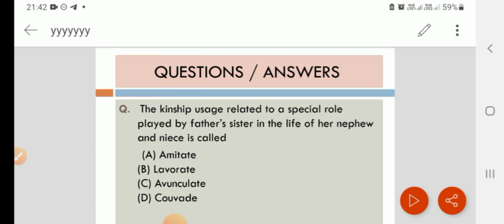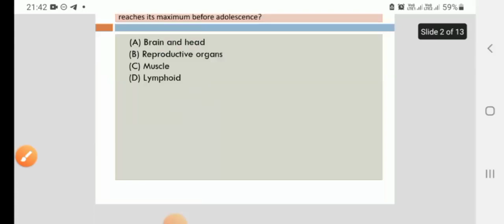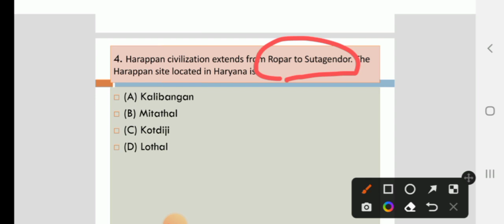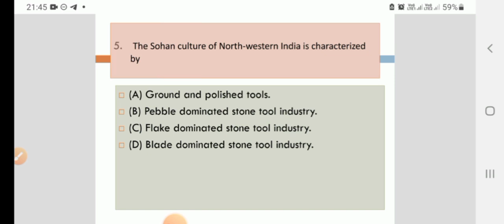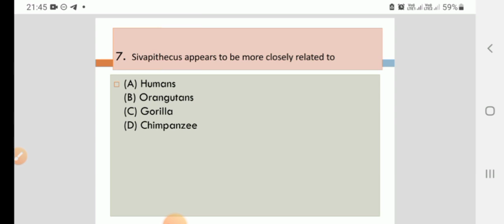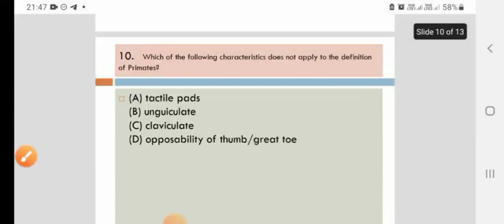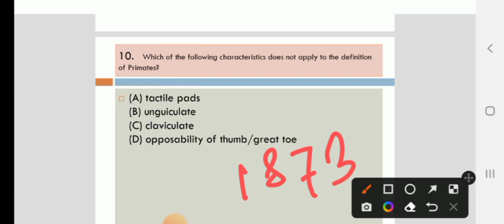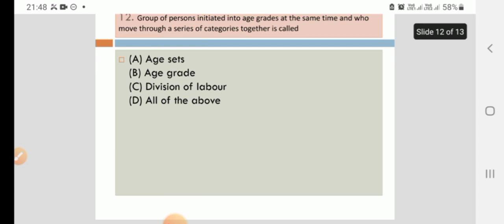MULTIPLE CHOICE QUESTIONS OF ANTHROPOLOGY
Mcqs for all competitive exams of ANTHROPOLOGY